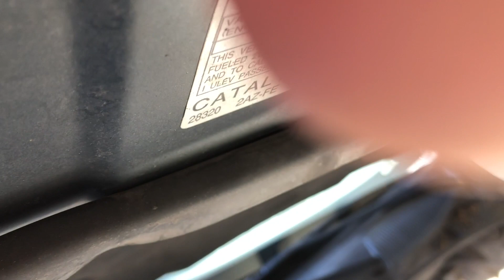scion 2005 para la proxima convercion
dominicano en new york